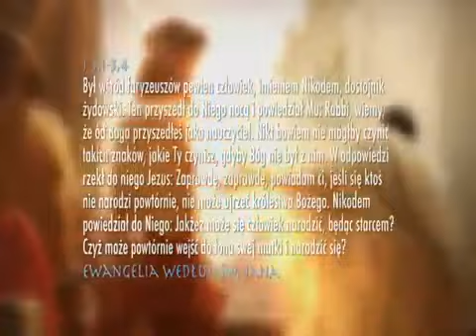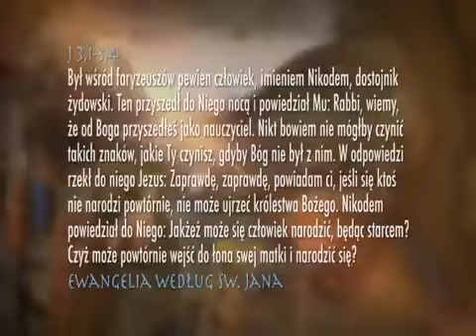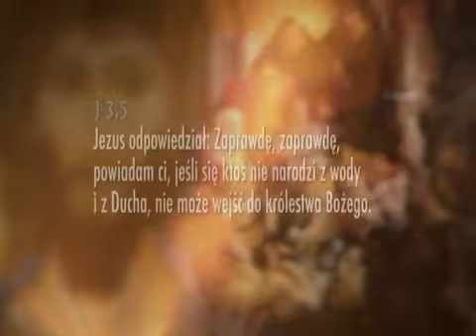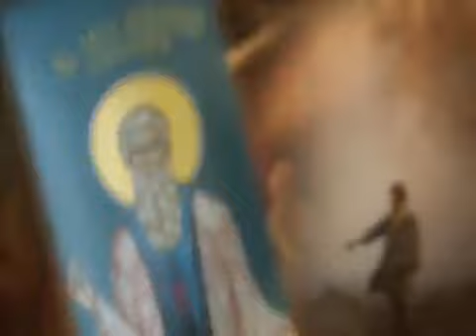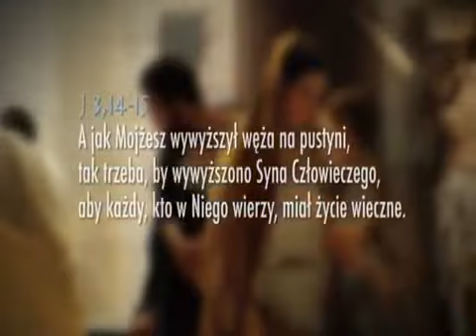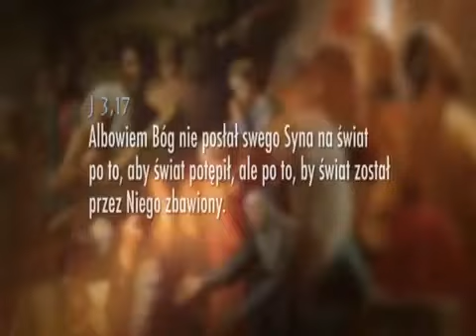Biblijna lekcja religii. Odc. 34 Nocne spotkanie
"I późną nocą On do Nikodema rzekł, że prawdy trzeba łaknąć, trzeba szukać" – to słowa jednej z pieśni religijnych. O jakie nocne spotkanie chodzi?